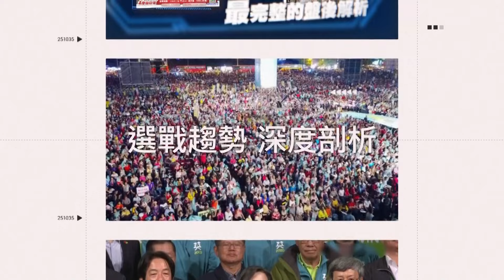憨川日常！回台南採芒果秀1絕活 現場笑翻：教壞小朋友│94看新聞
★訂閱【女神搜查線】最正辣模美女舒壓館